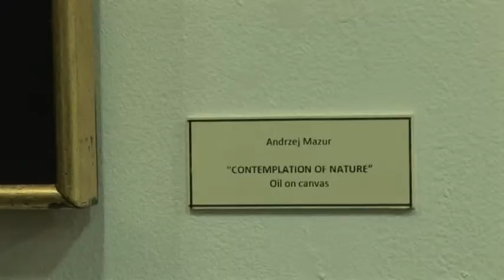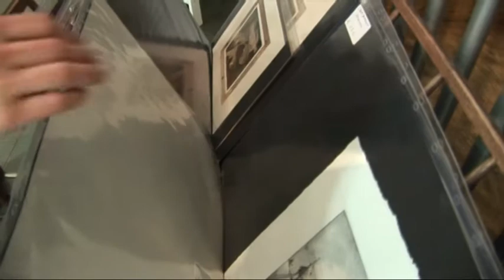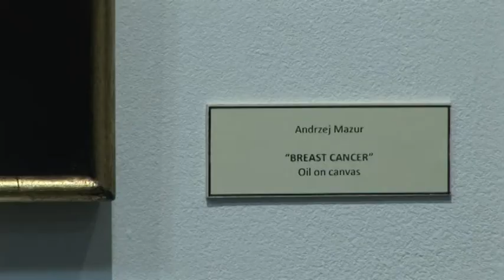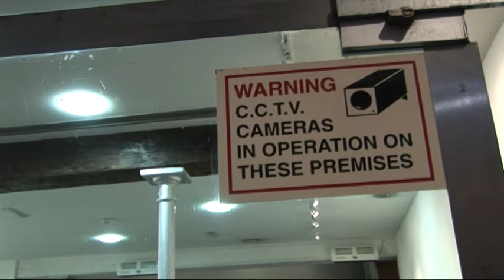Mazur & Kos at Culture Box, Dublin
"Landscape of the soul" by Andrzej Mazur and Adam Kos
Two artist exhibition at the Culture Box, Temple bar Dublin.
A collaborative show exploring the complexity and paradoxical nature of existence.